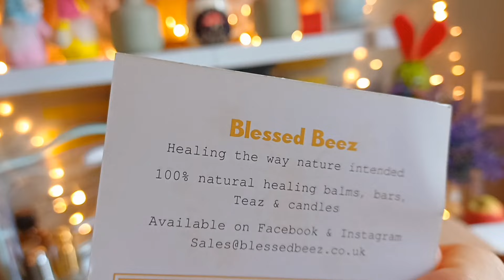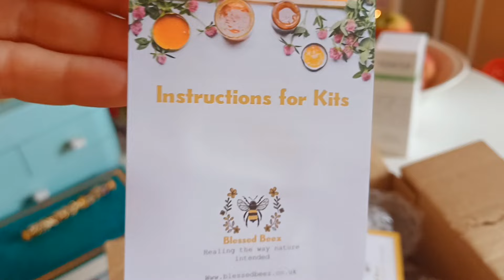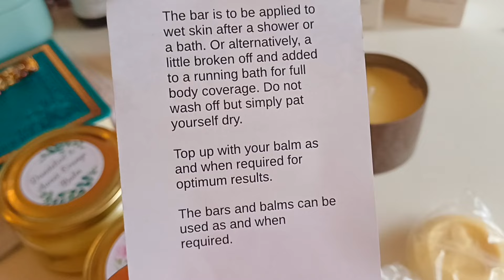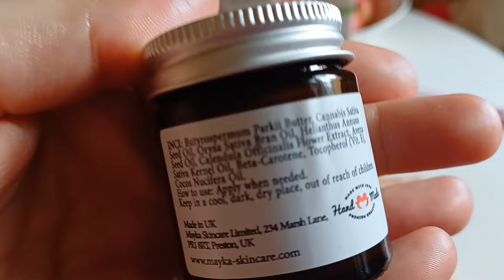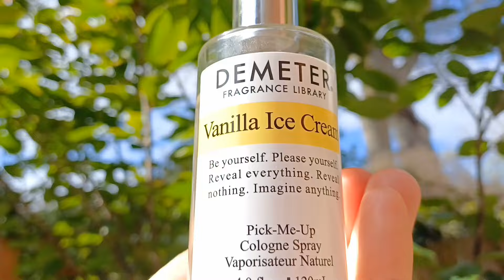Otwieram paczki z Blessed Beez & Mayka Skincare oraz przywołuje 🌞🌻🥰🧚‍♀️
Wczoraj zniecierpliwiona całym tym czekaniem na moje paczuszki, dodałam jedynie krótki filmik z nowymi perfumami Demeter Vanilla Ice Cream.
 Nie byłam pewna kiedy reszta w ogóle dojedzie.

Dziś paczuszki dojechaly 😅😍
Są 😍😍😍

Muszę się z Wami tym podzielić, bo nie wytrzymam 😅
Mam też nadzieję na popołudniowy spacer, więc na końcu przywołuję Słońce 😅🌞🥰🌻🧚‍♀️

Chyba znowu mi się udało 😍😅

Zapraszam ❤️